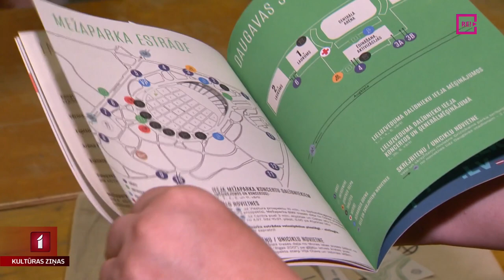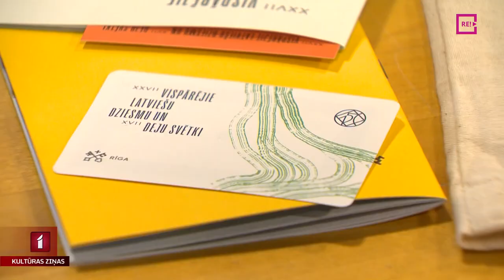Kas būs Dziesmu un deju svētku dalībnieku somā?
Šīs nedēļas beigās sāksies jau 27. Vispārējie latviešu Dziesmu un 17. Deju svētki. Katru reizi svētku organizatori sarūpē katram dalībniekam paredzētu īpašu maisiņu jeb tā dēvēto Dalībnieka somu. Šodien Ķīpsalas hallē sākās pakošanas darbi, un tur klāt bija arī mūsu žurnāliste Anete Lesīte.